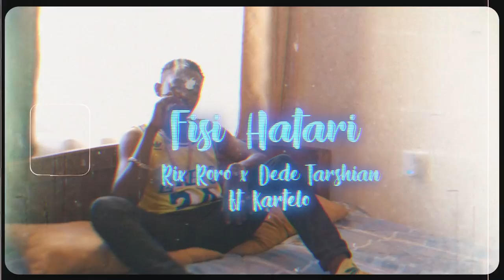FISI HATARI - Rix Roro x Dede Tarshian ft Kartelo(Official Music Video) (Send SKIZA 8548282 To 811)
Music performed by Rix Roro x Dede Tarshian ft Kartelo(Kimonyoski)
Directed by Tony de Gigz
Shot by Karanja mathu
Audio by Motiff di don